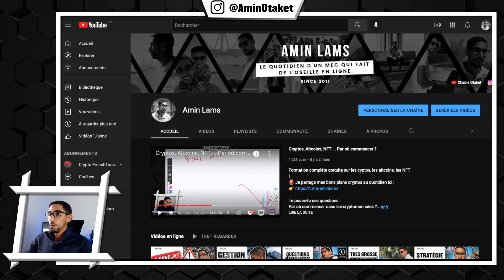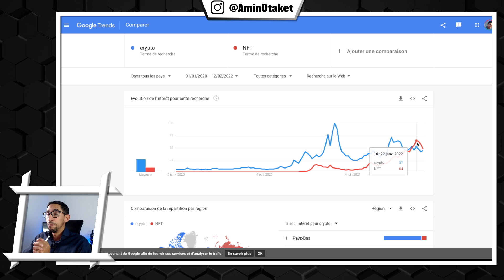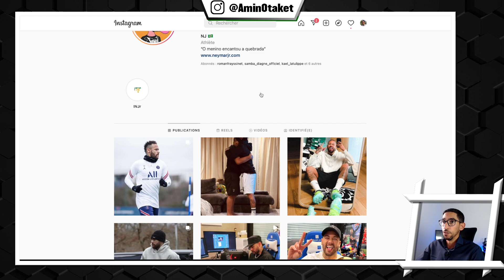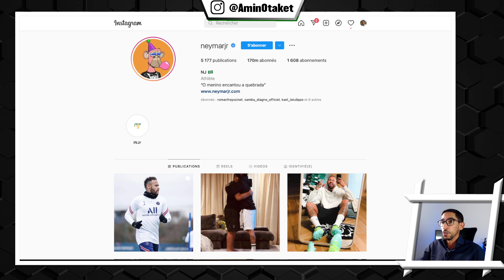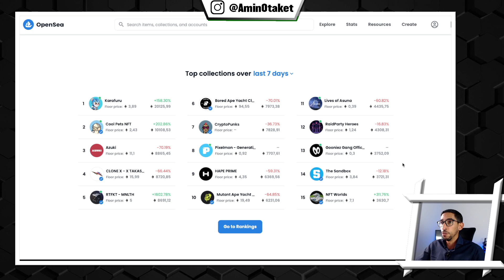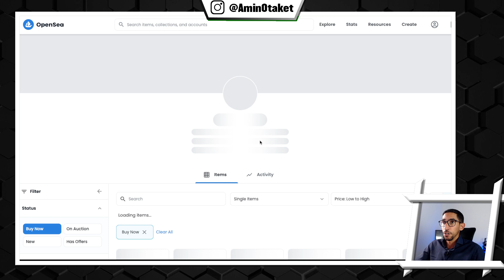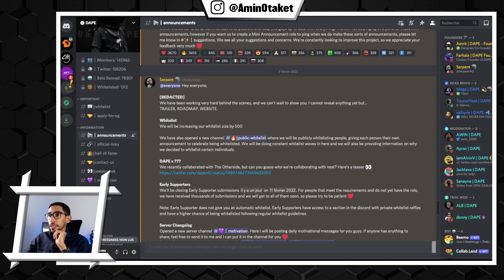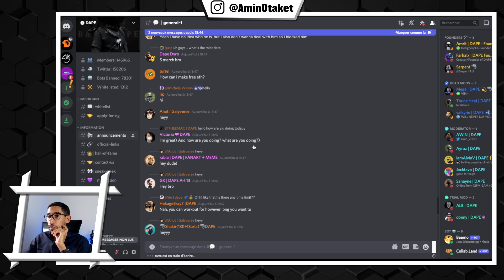NFT : Comment gagner de l'argent rapidement ?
Les NFT sont-ils l'opportunités de l'année ?
Depuis quelques semaines, le volume de recherche sur le terme "NFT" a dépassé celui du terme "crypto".

Comment gagner de l'argent avec les NFT ?
Comment trouver les bons projets ?

C'est le sujet de la vidéo.

    🔵 TIMELINE 🔵

00:00 INTRO SUR LES NFT
02:00 La Hype des NFT
05:20 3 raisons de ne pas acheter des NFT
07:45 Stratégie #1 (safe)
13:20 Stratégie NFT 2 (plus risquée)
18:00 Comment être Whitelist sur des gros projets NFT
19:30 2 conseils pour gagner de l'argent au mint

= = 💎 QUI EST AMIN LAMS ? 💎 = =

Avant de me lancer en 2011 sur le web, je pensais qu'un entrepreneur c'était forcément un mec avec 12 salariés, une secrétaire, des bureaux et des galères...

Depuis plus de 10 ans, j'ai tout testé et j'ai lancé plus de 100 projets en ligne.

Aujourd'hui j'ai 3 entreprises et je te partage mon quotidien sur cette chaine:
👉 Les coulisses d'un entrepreneur sur le web qui fait ça sans se prendre la tête
👉 Comment je gère mon argent et mon investissement
👉 Des idées de business que je n'ai pas le temps de lancer moi même

    🔴  AVERTISSEMENT   🔴
Vous acceptez et comprenez que ceci n'est pas du conseil financier. Je ne suis pas conseiller financier et les décisions finales doivent venir de vous-même en assumant pleinement les conséquences potentielles, positives ou négatives, d’un investissement. Je ne donne aucun conseil d’investissement, je me contente de partager mes opinions personnelles.
Cette vidéo ne vaut pas comme une incitation à l'achat, vous devez réfléchir par vous-même avant de prendre une décision. Vous êtes le seul responsable de vos actions.